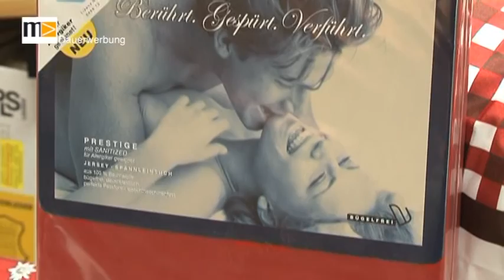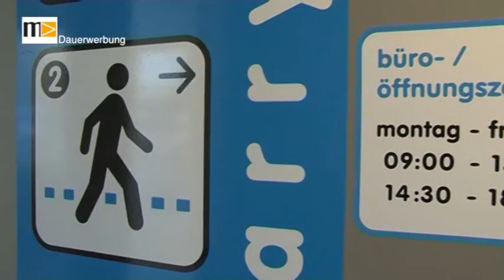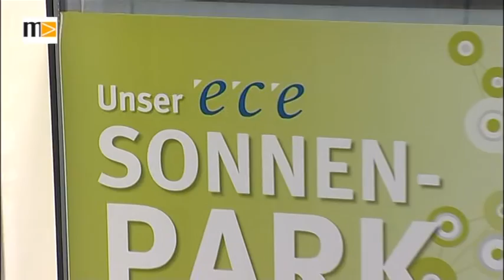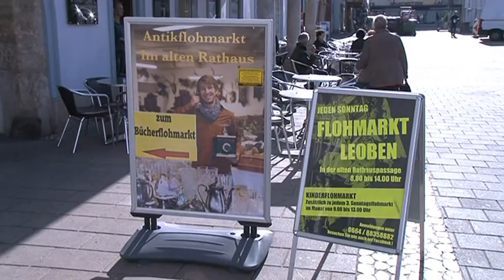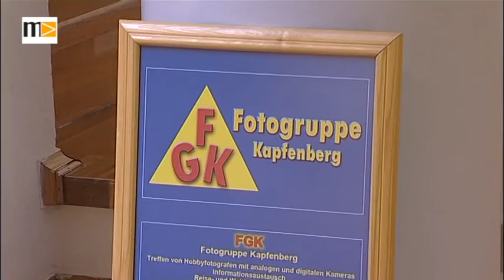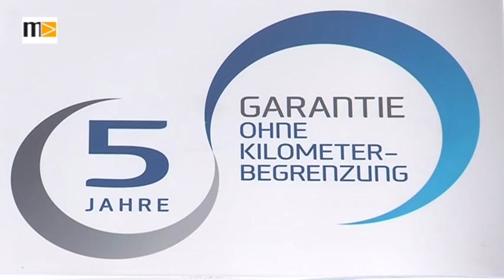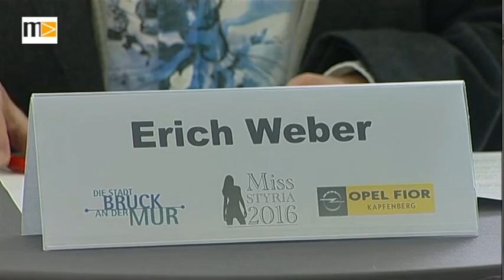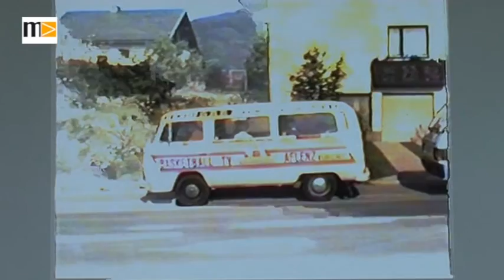MEMA TV - KW 49 - Panorama